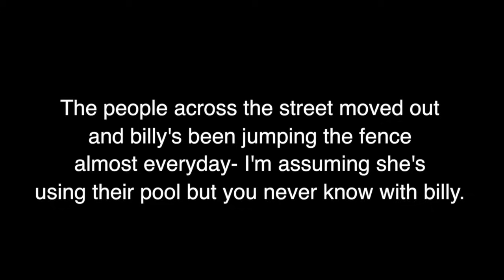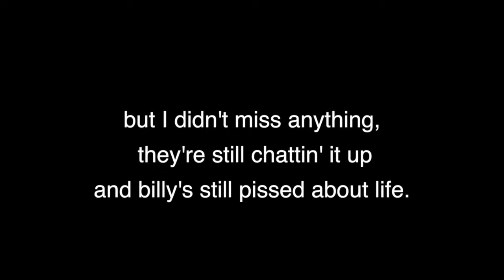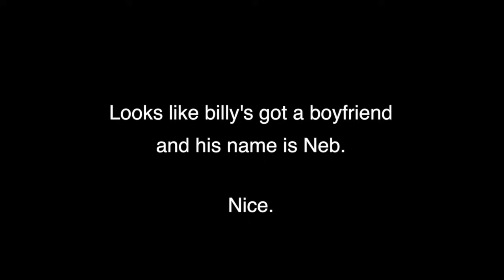My neighbor billy gets busted by the cops. 😱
Someone called the cops on my neighbor billy and it wasn't me!